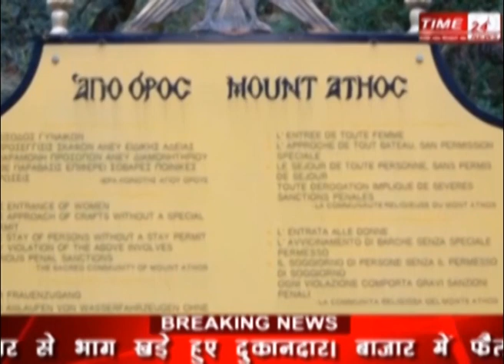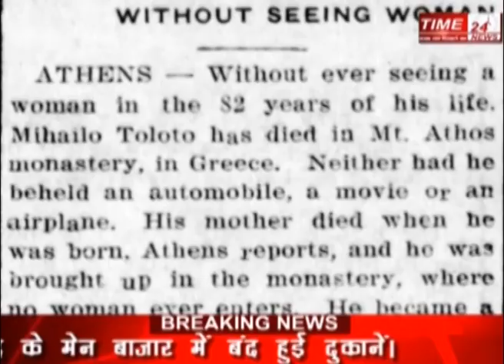ऐसा शख्स जो 82 साल तक इसी दुनिया में रहा लेकिन नही देख सका एक भी महिला